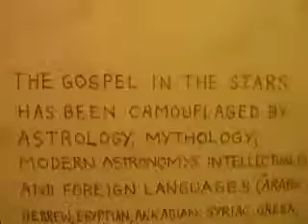P1090693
The Gospel in the Stars chart